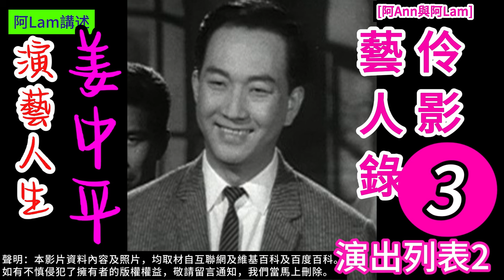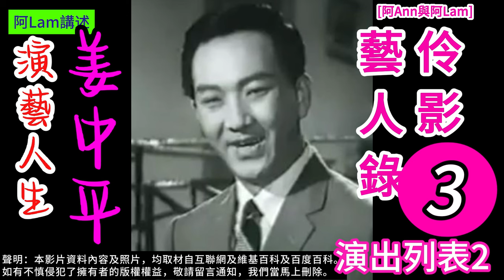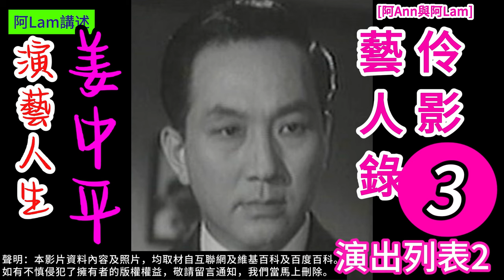姜中平 演藝人生 03 梨園舊事 粵曲 粵劇 粵語長片 香港回憶 昔日香港 60s香港 老香港 chineseopera [阿Ann與阿Lam]